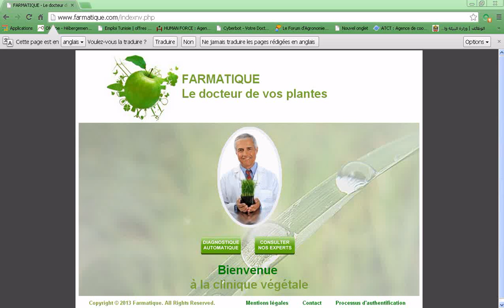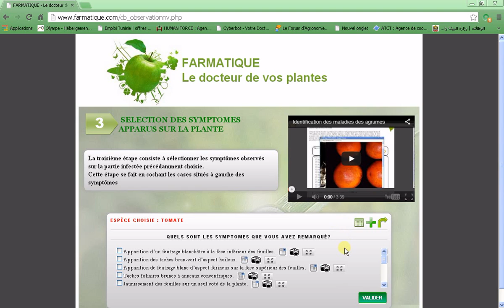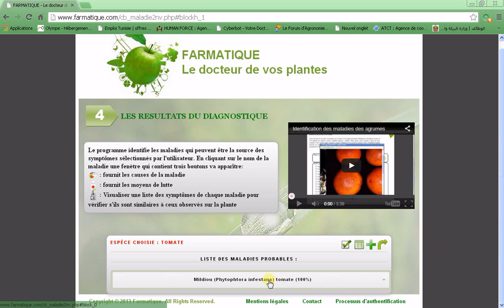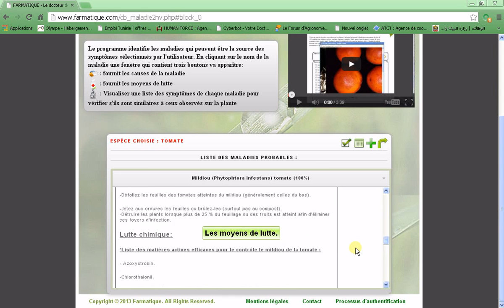Carences sur tomate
est un site qui permet l'identification automatique et instantanée des maladies végétales sur les plantations de tomate infectés. Il fourni aux utilisateurs les causes de la maladie identifiée et les moyens de lutte qu'il peuvent adopter pour éliminer la maladie et prévenir son retour.